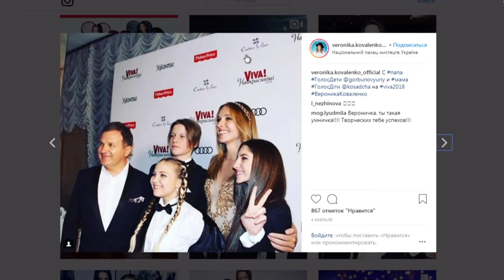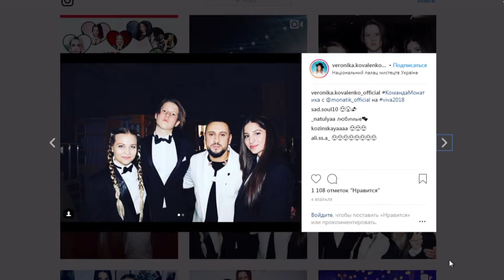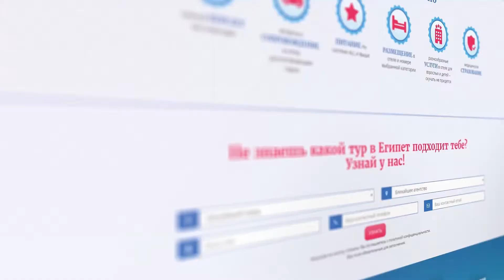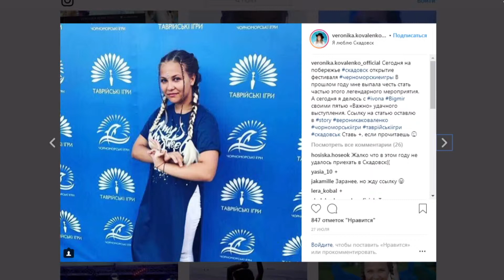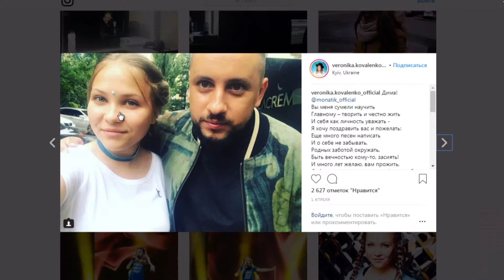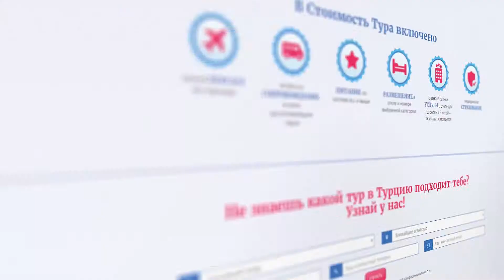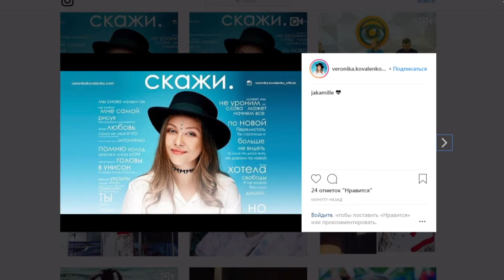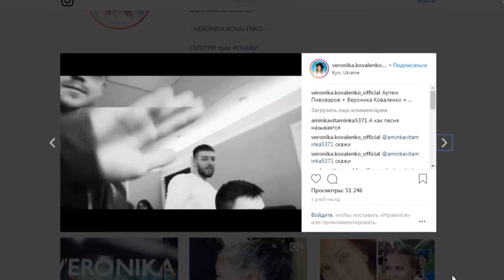Вероника Коваленко - участница проекта "Голос Дети". ИНТЕРВЬЮ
У нас в гостях Вероника Коваленко - Участница проекта "Голос Дети". В 2017 году получила Титул "Діти - гордість України"
Второе место в международном конкурсе «Средиземное море», Израиль
Гран-при всеукраинского конкурса «Kiev Art Time»
Участница фестиваля "Черноморские игры", 2016
Финалистка национального отбора на Детское Евровидение с песней «In my dream” Ее выступление на "Голос. Дети" с авторским кавером на хит "Тает лед" собрало уже более 13 миллионов просмотров.
Но главный повод гордости - релиз сингла "Скажи" от Артема Пивоварова.